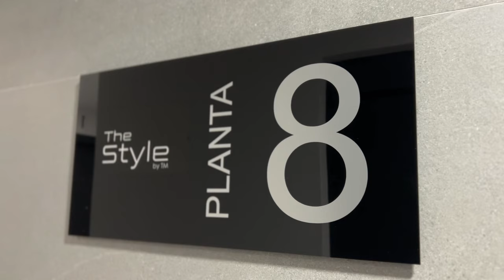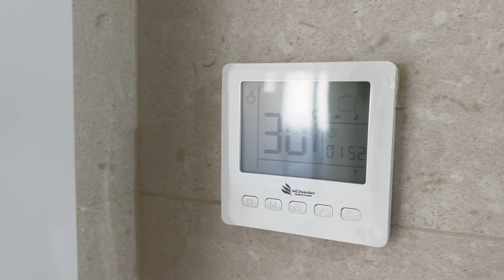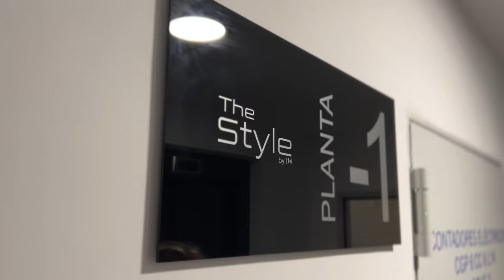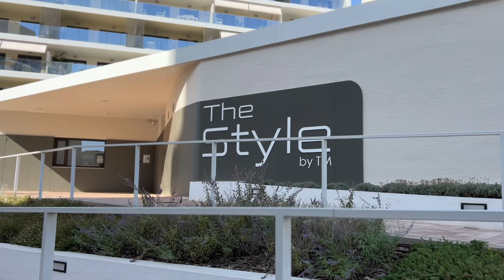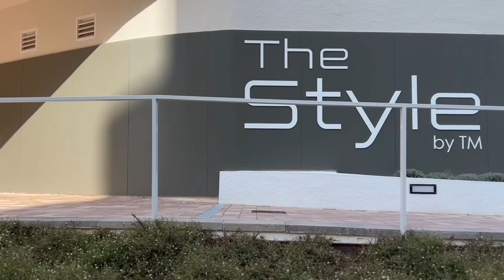Квартира в районе San Juan: Престижный комплекс от TM в Аликанте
Ищете идеальную квартиру в Аликанте? В этом видео мы проведем вас по престижному жилому комплексу от застройщика TM в районе Сан-Хуан и расскажем обо всех его преимуществах. Узнайте, что делает этот регион одним из лучших вариантов на Коста Бланка! 👍

Комплекс предлагает просторные и современные квартиры с продуманными планировками и высококачественной отделкой. Близость к пляжу Сан-Хуан и развитая инфраструктура района делают это место идеальным для жизни и отдыха.

🔑 Если вы задумываетесь о покупке недвижимости, не пропустите наше видео. В нем вы найдете обзор всех ключевых зон квартиры, а также получите полное представление о территории резиденции. Также узнаете об услугах наших партнеров по недвижимости на Коста Бланка и о том, как агентство Risel может помочь вам с выбором и покупкой жилья в Испании.

00:55 – Чем хороши комплексы от застройщика TM?
01:36 – Район San Juan в Аликанте. Близость одноименного пляжа;
02:47 – Мнение о жизни с детьми в этом комплексе;
03:47 – Для кого подойдет эта резиденция?
04:45 – Наши надежные партнеры по недвижимости на Коста Бланка;
05:00 – Обзор квартиры в комплексе TM;
05:55 – Кухня;
07:04 – Санитарная зона;
07:21 – Система кондиционирования;
07:54, 09:27, 11:36 – Жилая зона;
08:45, 11:00 – Санузлы;
12:53 – Терраса;
14:58 – Зона кладовых;
15:19 – Место в паркинге;
16:33 – Территория резиденции.